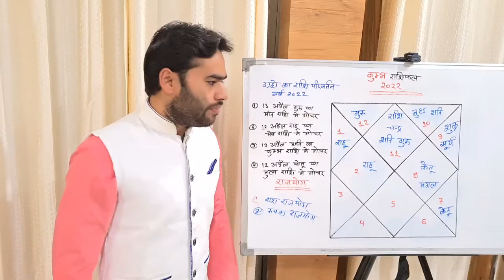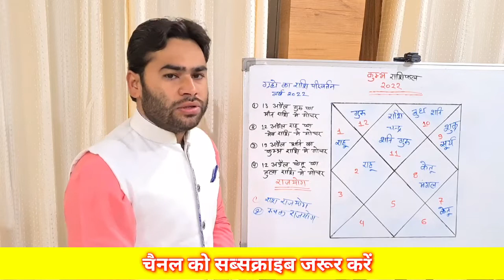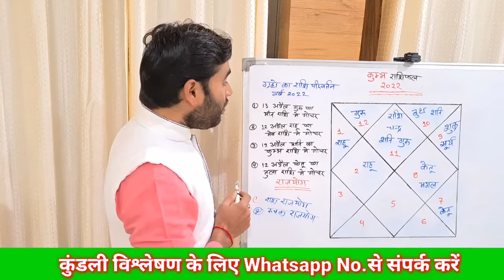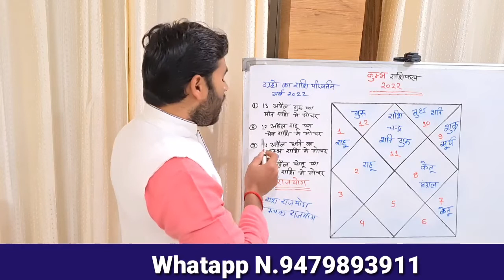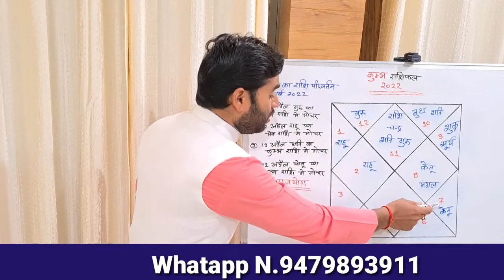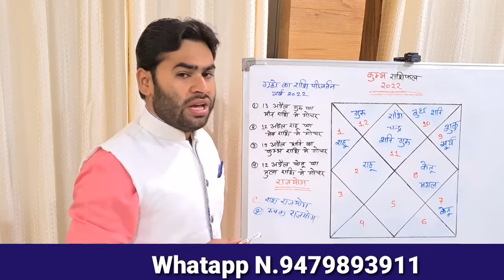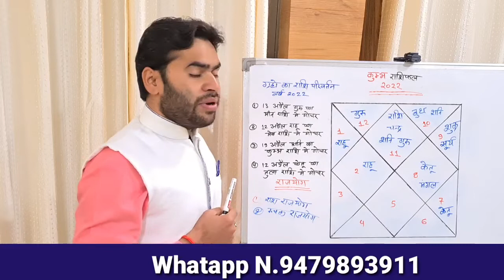Kumbh Rashi Rashifal January 2022 || कुंभ राशिफल जनवरी 2022 || Aquarius horoscope January 2022